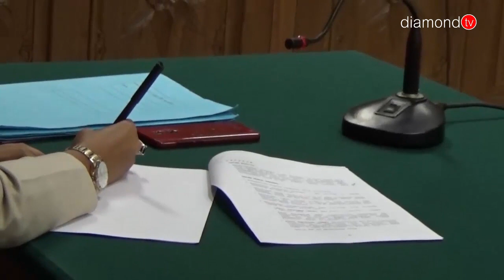HAKIM KABULKAN GUGATAN PT. WIRA NATA TAMTAMA ATAS LAHAN DI TANJUNG UMA